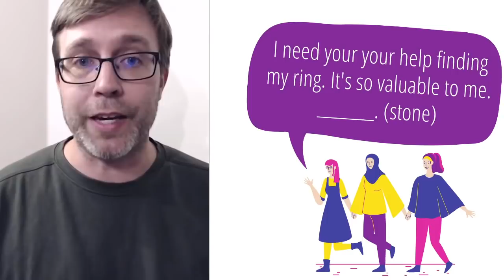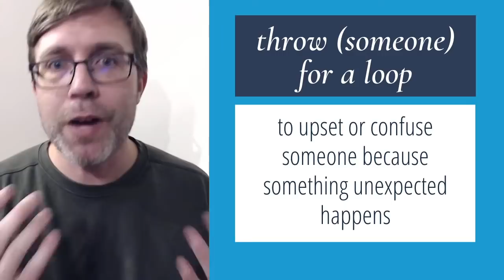Advanced American Idioms 🇺🇸 | LIVE QUIZ LESSON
Learning idioms is great from your English comprehension. In the United States, we use them all the time in everyday conversation.

And in this lesson, I want to teach you some advanced idioms that are a bit more challenging and difficult to understand. But after you learn the meaning of these idioms, you'll greatly improve your comprehension.

/// JOIN MY SPEAKING COURSE
Speak Up is an 8-week course with one-hour lessons once a week.